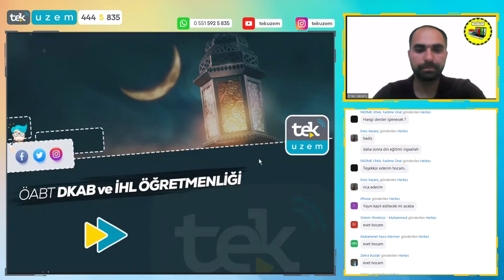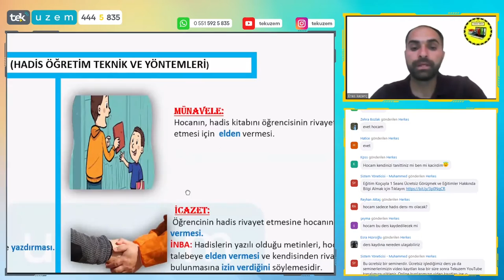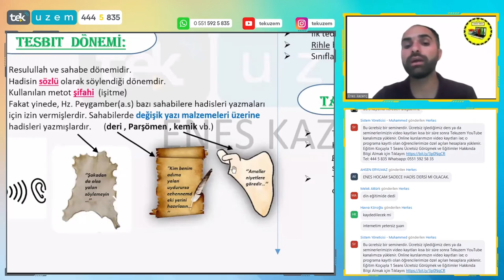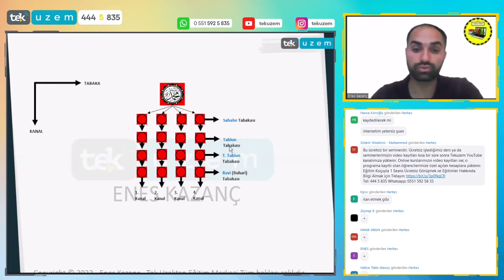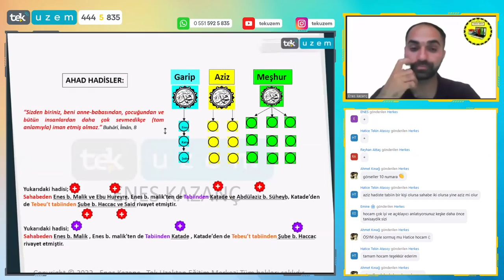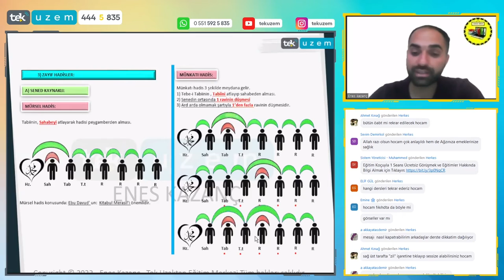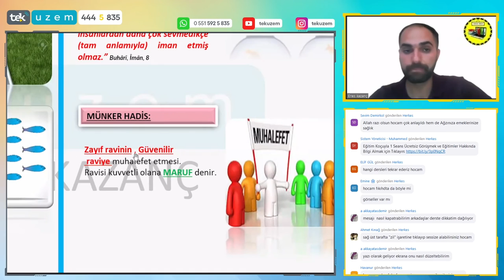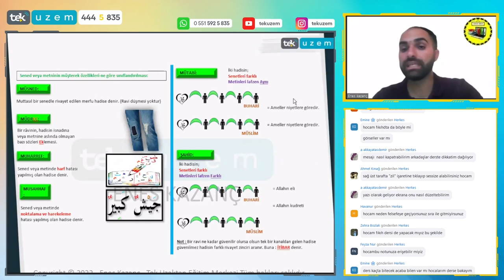ÖABT DKAB-İHL / Hafıza Teknikleriyle Derece Yaptıracak Genel Tekrar/Enes Kazanç